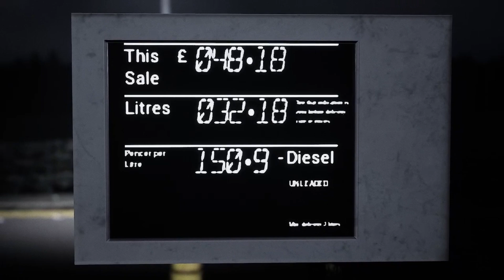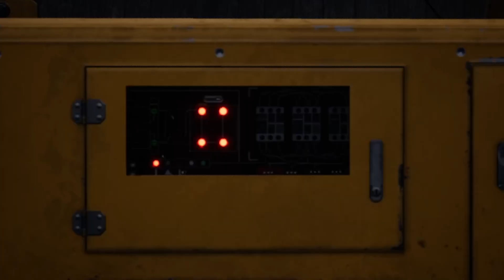Resident Evil: Up t'north - From Fire Emergence (Demo)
Welcome to demo of Pc Plod and his kinda short adventures to the evil resident village up t'north. I give a Resi 3 out of Resident Evil games.